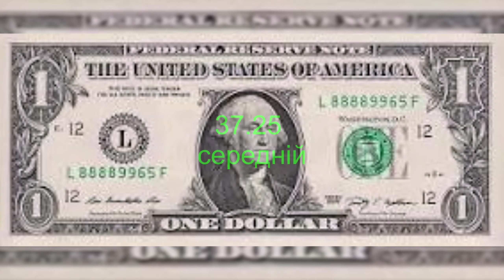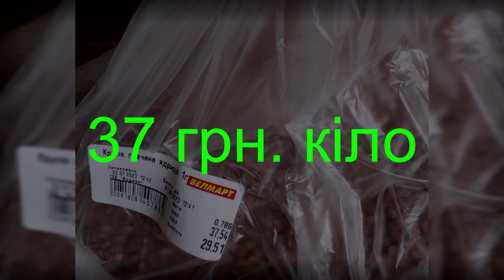Контроль цін-23: 29-32 червня. КОНТРНАСТУП на ціни. Фарш, капуста, гречка, хек, $. Київск. обл. БЦ.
Фарш поросячий – 165 грн. кіло
Капуста молода – 34 грн. кіло
Картопля молода – 35 грн. кіло
Яйця від 29 грн. десяток
Курка- 90 грн. кіло
Кабачок – від 25 грн. кіло
Гречка – 37 грн. кіло
Огірки – 40 грн. кіло
Шоколад – 21 грн. за 80 грам
Хек – 136 грн. кіло
Цибуля молода – 42 грн. кіло
Морква молода 60 грн. кіло
Сир «Українский» - 220 грн. кіло
Кавун – 35 грн. кіло
Персик – 60 грн. кіло (ВЕЛМАРКЕТ)
Долар 37.25 (середній)